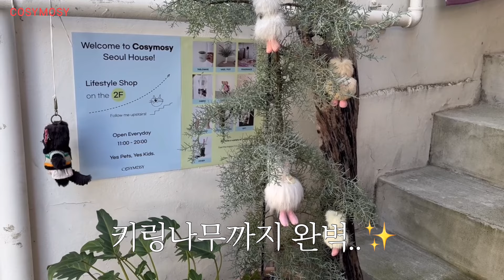안보면 손해‼️ 한남동 쇼룸 12개 다녀옴😌 최적 쇼핑 루트 추천🚨 한남동 쇼핑 브이로그, hannam dong vlog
안녕하세요 여러분~~ 성수 브이로그에 이어 오늘은 한남동 쇼핑 브이로그로 왔어요!!!😆❤️ 요즘 한남, 성수 이렇게가 쇼핑 투탑이거든요? (내맘,,,) 그래서 그런지 진짜 한남동 갈때마다 핫플이 새로 생겨나더라구요!!🫢
한남동의 수많은 쇼룸들 중에서도 꼭 가야할 곳들만 쏙쏙 골라서 가져왔어요~😌 쇼핑 최적 루트도 제가 알잘딱깔센 알려드리니 저만 믿고 따라오세요~!🤓
글구 오늘두 영상 보러와주셔서 정말 너무너무 감사해요,,,😭💗💗💗 댓글 남겨주시는거보고 매번 너무 고마워서 눈물 흘리는 중이에요ㅠㅠ 매번 감사랑합니당!!!🫢❤️❤️❤️

[📍방문 리스트]
오버듀플레어
마르디 메크르디
아틀리에 나인
헤리티지플로스
코지모지
드파운드
Open YY
미닛뮤트
블루엘리펀트
마리떼프랑소와저버
글로니
비이커